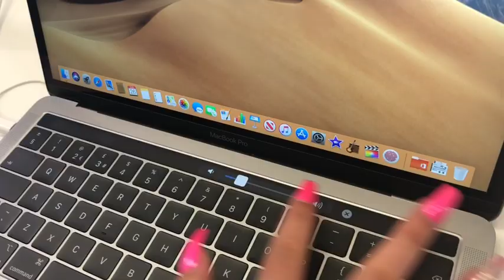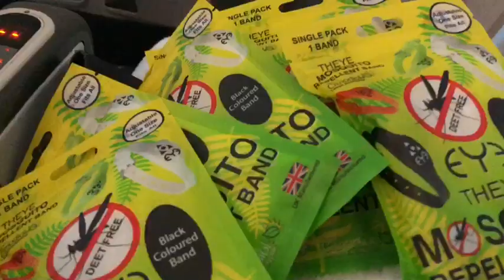ROYAL DECAMERON CLUB CARIBBEAN/ JAMAICA VLOG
I hope you enjoy this video! We had the most amazing time in Jamaica and made so many amazing memories!!! This video is the first part to my Jamaica vlogs, and there are more videos coming very soon :)  If you liked this video, subscribe to my channel, also comment in the comments section. Thank youuuuuuu x